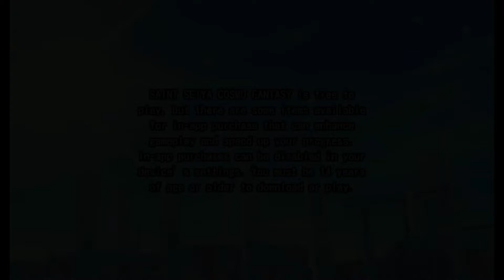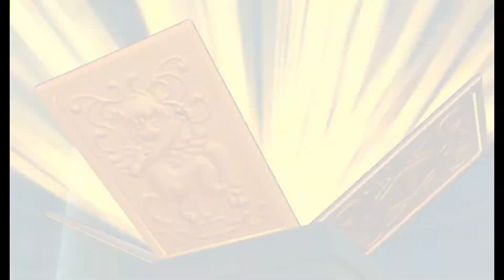Saint Seiya - Cosmo Fantasy GamePlay 2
00:00 Tutorial, menús y edición de personajes
07:00 Quest principal

Hola!! Soy Gamer Oculto!!

Continuamos con  el GamePlay de Saint Seiya: Cosmo Fantasy

Game ON!!!